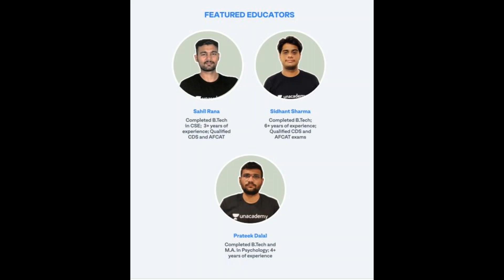Preparation Strategy For AFCAT | AFCAT Toppers Talk with Jyotika | 224/300 in AFCAT 2020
Hello Learners,
We welcome you all to the AFCAT Toppers Talk Series on our YouTube Channel Unacademy Shaurya. In this series, you will watch videos of AFCAT Toppers will talk about their experience of cracking the AFCAT 2020, strategy to crack AFCAT 2020, how to prepare for AFCAT 2020, common mistakes made by AFCAT aspirants, syllabus for AFCAT, how to crack AFCAT in first attempt, Is Afcat and CDS syllabus same, Afcat exam eligibility etc.

In this video, Jyotika who scored 224/300 Marks in AFCAT 2020 is talking about her own experience of cracking the AFCAT 2020, strategy to crack AFCAT 2020, how to prepare for AFCAT 2020, common mistakes made by AFCAT aspirants, syllabus for AFCAT, how to crack AFCAT in first attempt, Is Afcat and CDS syllabus same, Afcat exam eligibility, etc.

Crack CDS 2020, AFCAT 2020 and CAPF AC 2020 - Prepare with India's Best educators

We are pleased to announce we are going to launch an 3 months batch on Unacademy for AFCAT 2020 as AIM AFCAT 2020 in Unacademy Plus. In this course, the top educators on Unacademy Plus will be covering the entire syllabus for AFCAT 2020 while preparing and guiding you in clearing the examination.

Unacademy Subscription Benefits:
1. Learn from your favorite teacher
2. Dedicated DOUBT sessions
3. One Subscription, Unlimited Access
4. Real-time interaction with Teachers
5. You can ask doubts in the live class
6. Download the videos & watch offline